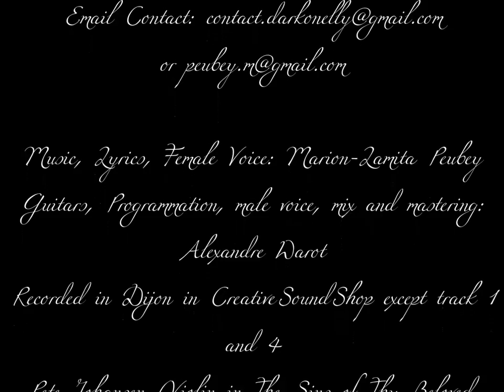Stories From Beyond - Official EP DARKONELLY -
Listen to the entire EP "Stories from Beyond" !

This EP "Stories from Beyond" was composed (music and lyrics) by the soprano singer, Marion-Lamita Peubey, between 2008 and 2015. It was recorded with Alexandre Warot as guitarist, programmer, male voice (clean and grunts), mix and mastering.

Tracklisting:
01- Intro
02 - Beneath the Mask
03 - Mortal Seduction
04 - Eurydice in the Elusive Sky
05 - Black Orchids